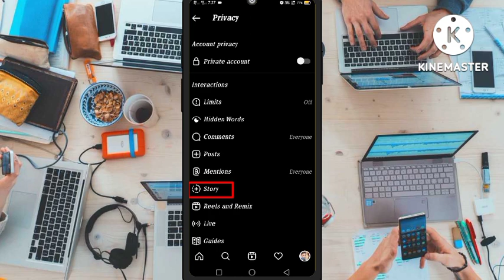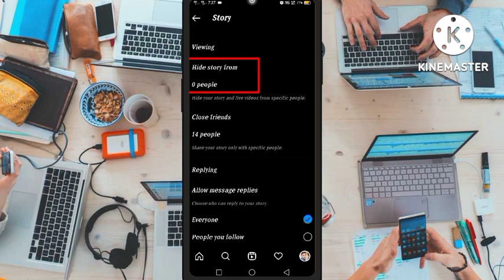How To Hide Instagram Story From Someone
how to hide instagram story from someone 2020
how to hide instagram story from someone 2022 in hindihow to hide instagram story seen